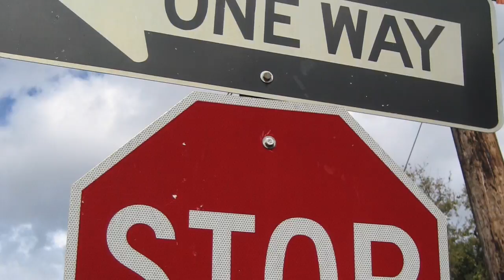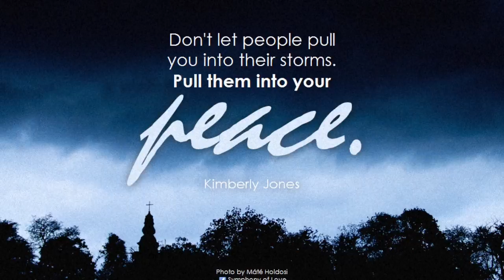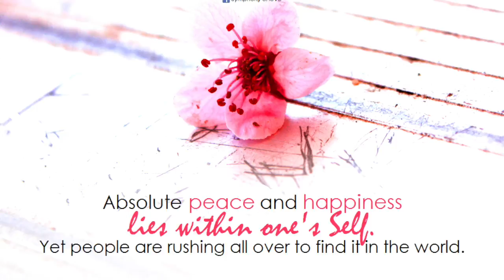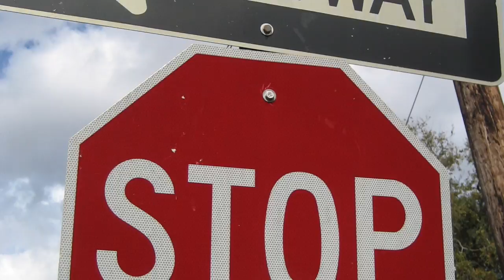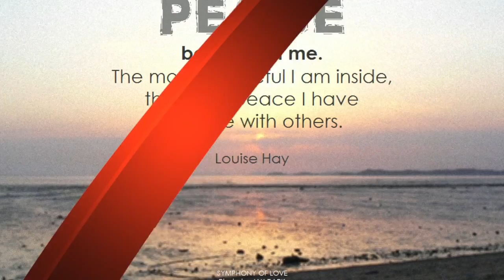In A Trance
I'm not sure what you call this but enjoy it just the same. From my fourth album “ Music For The People, Part 2 of 3 ”.